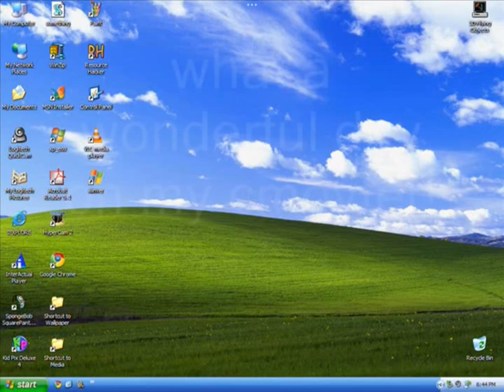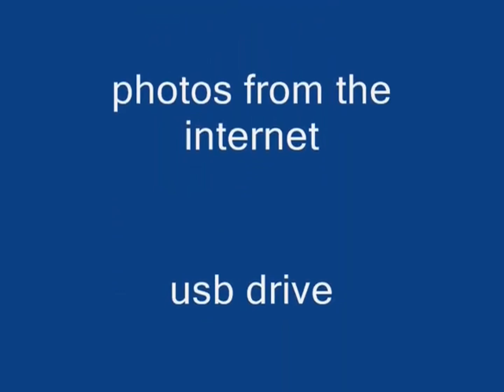Computer Goes Whack 3 but I replaced ST SFX with the KGO SFX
KGO SFX = Kirby Game Over SFX